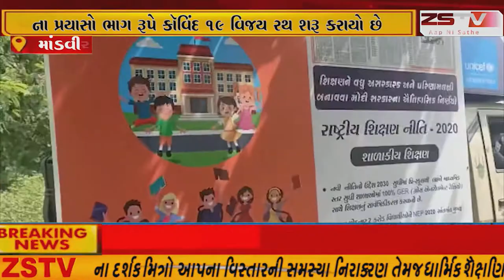રાજ્ય સરકાર દ્વારા કોરોના સામે લડવા અને જાગૃત રાખવા માટે ના પ્રયાસો ભાગ રૂપે કૉવિંદ 19 વિજય રથ શરૂ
સુરત શહેર રાજ્ય સરકાર દ્વારા કોરોના સામે લડવા અને જાગૃત રાખવા માટે ના પ્રયાસો ભાગ રૂપે કૉવિંદ 19 વિજય રથ શરૂ કરાયો છે.